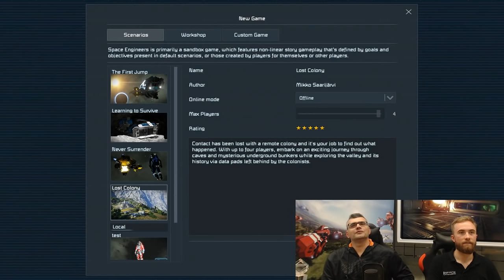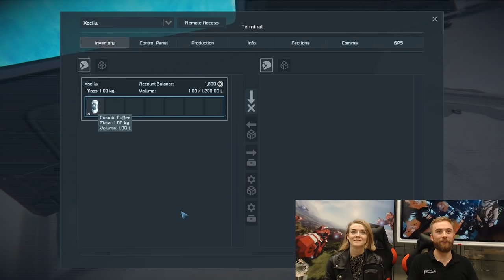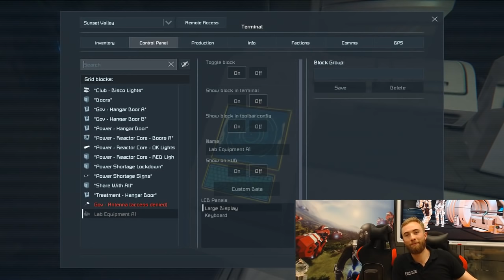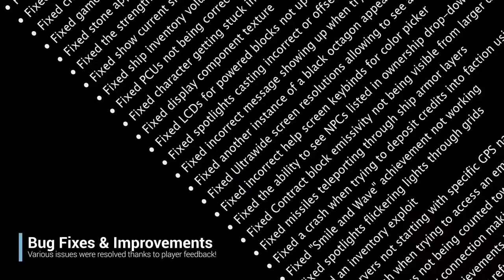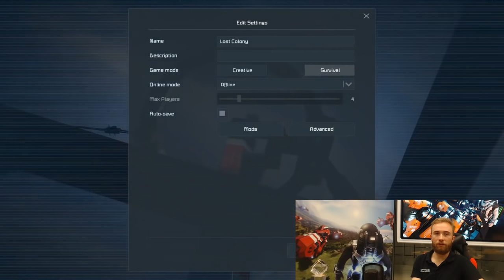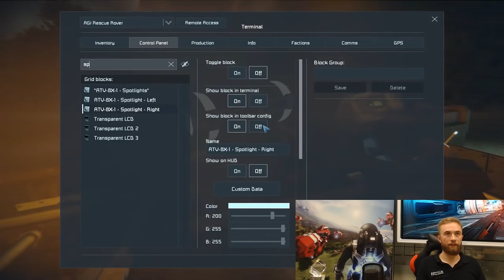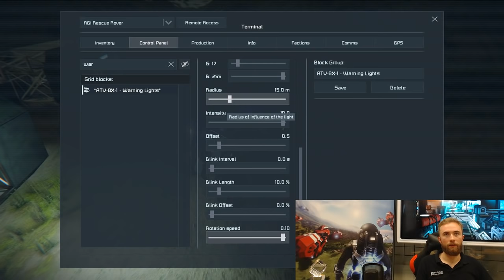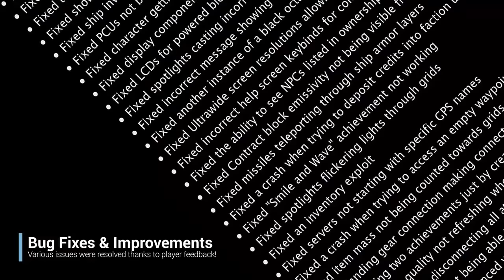Space Engineers Livestream: 6th Anniversary Update & Decorative Pack II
The price of the Decorative Pack II is $3.99 USD, or your regional Steam equivalent, so if you wish to support us, check out the Decorative Pack II on Steam: